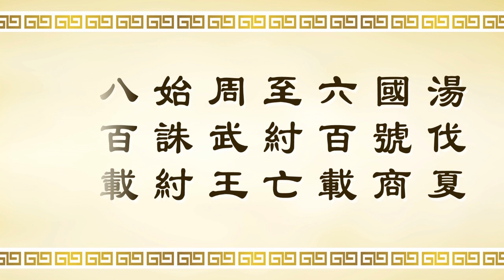正見網 正統文化教材 動畫《三字經》第二十五單元 周公盛德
湯伐夏 國號商 六百載 至紂亡 周武王 始誅紂 八百載 最長久

商湯討伐夏桀，滅了夏朝後建立起新的朝代，國號為商。商朝傳了六百多年，到了紂王的時候，由於紂王荒淫無道，周武王舉兵伐紂，建立周朝。周朝傳了八百多年，是中國歷史上年代最長久的朝代。